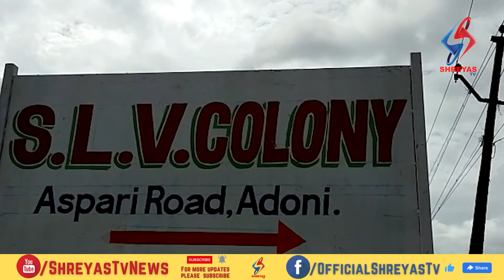మెరిసిన మువ్వన్నెల జెండా